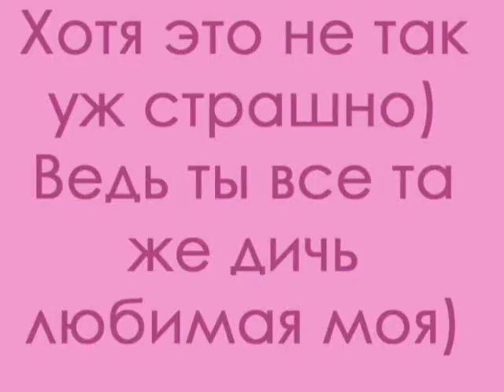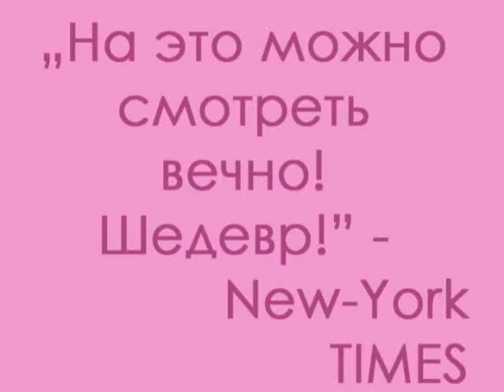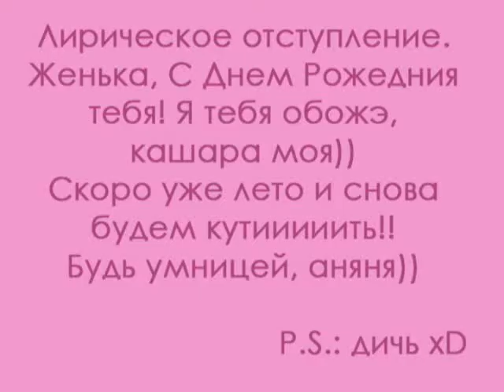Happy Birthday, Jenny! aka Wild Animals Dancing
Mine little movie, including some shots from our last simmer's open air party ^^
I've made it for ny dearest friend Jenny on her 20 brithday)
LUV UUUU, JENNY!

небольшой клип на День РОждения моей любимой Женьки)) БЫло хорошо тем летом.. С Днем Рождения, милая, таких лет у нас будет еще миллион))))
Люблю тебя.